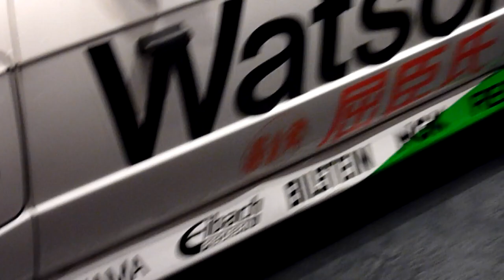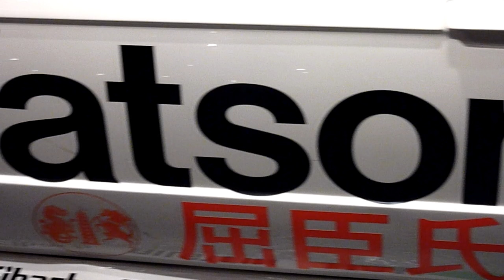Watson's BMW M3 E30 @ The Macau Grand Prix Museum